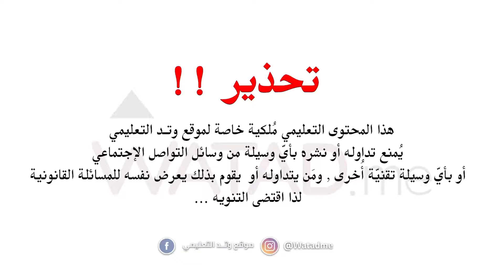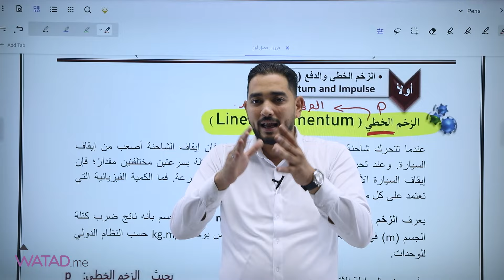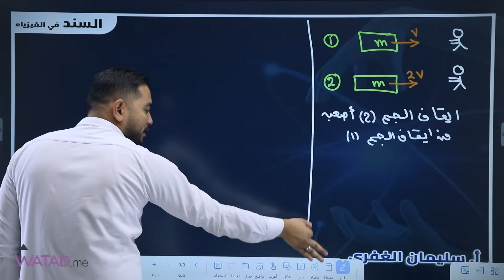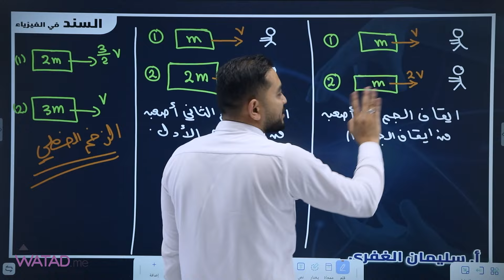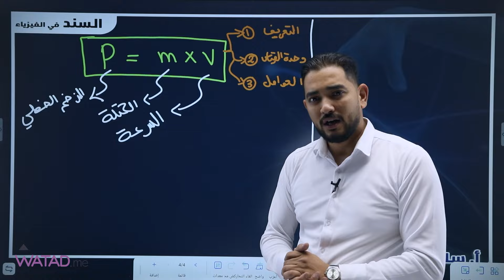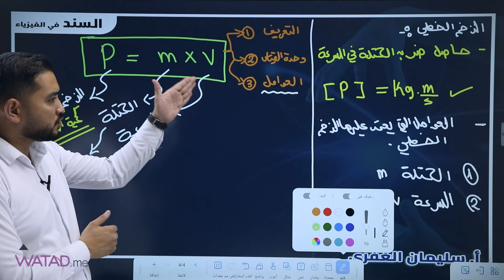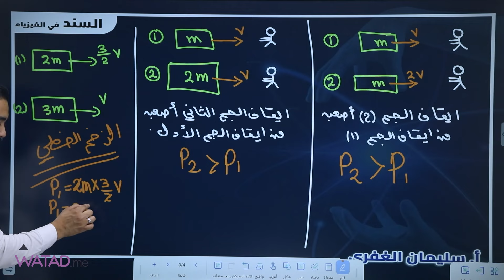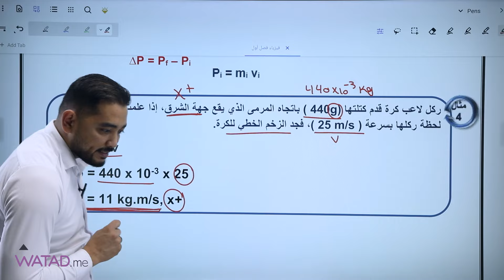تـــوجــيـهـي_2007 الجـزء الأول من الحــصة الأولـى لـمـادة الفيزياء مع الأستاذ سليمان الغفري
الجـزء الأول من الحــصة الأولـى لـمـادة
مع الأستاذ  سليمان الغفري 🔥
شــاهـد الحـصص كاملة من خلال الرابط  ↓
 wtd.li/KDya8
او من خلال  الرقم التالي 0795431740 📱
انضم الان الى القروب الاقوى على  مستوى المملكة من خلال الرابط ⬇️
⚠️ تعرف على طريقة التسجيل والدخول  ⚠️
خــطوات مــشاهـدة الحصص المجانية في الموقع  :-

1- الدخـول إلى الموقع الخـاص بموقع وتد التعليمي من خلال Watad.me عـبر أي محرك بـحث
2- إنشاء حـساب في المـوقع من خلال " إنشاء حساب جديد"
3- الدخـول على قسم " هدية موقع وتد"
4- اختار دورات التأسيس الخاصة في جيلك و تخصصك
5- اختر المادة والمعلم الذي ترغب بمشاهدتهم